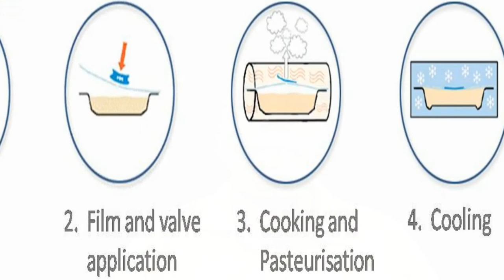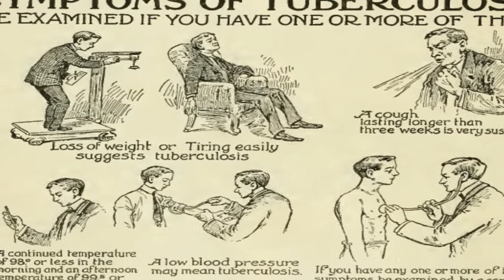Tuberculosis (TB) explained- How it is caused?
Namaskaar Dosto, is video mein maine apko Tuberculosis ya fir TB ke bare me detail me samjhaya hai ki is disease me kya hota hai aur iska treatment kya aur aap ise kaise bach sakte hai . Mujhe umeed hai ki apko yeh video pasand ayega.

Background Image credit - Pixabay ( Public Domain) Free for
                                                Commercial use

About:- Top Tech Information is a Youtube Channel, where you will find science and technology videos in Hindi. New video is posted everyday